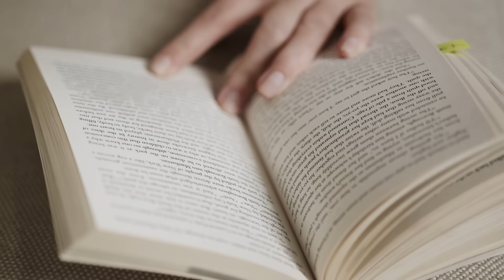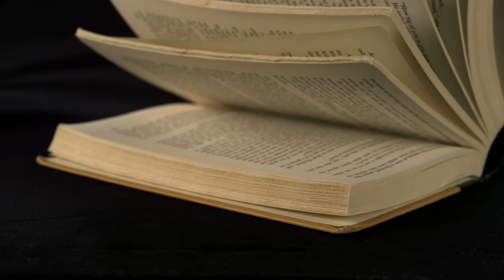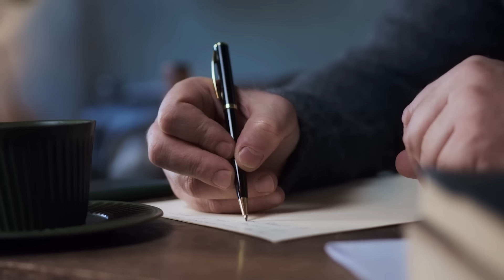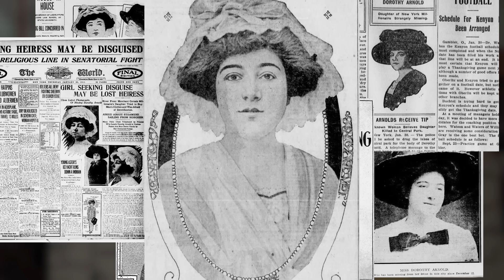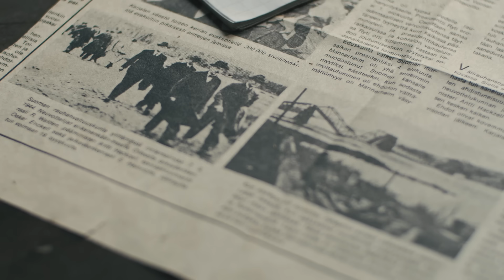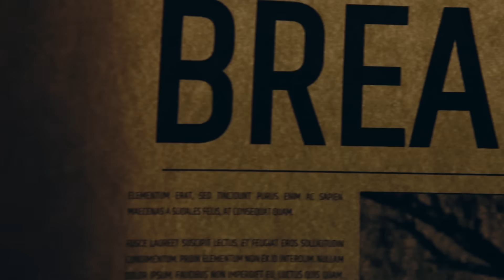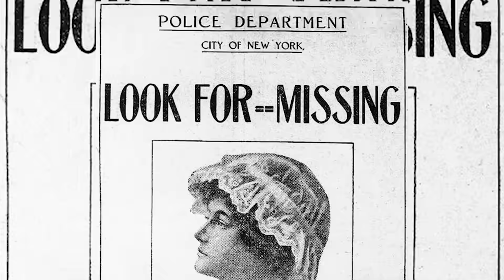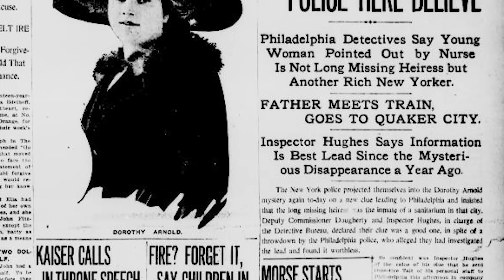Mất tích giữa NEW YORK - bi kịch của DOROTHY ARNOLD | SAMURICE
Mỹ từ trước đến nay vốn nổi tiếng là có nhiều gia đình giàu có và quyền lực bậc nhất thế giới. Và câu chuyện về những gia đình quyền lực và giàu có thì lại càng thu hút nhiều sự quan tâm từ phía công chúng, hơn hết đó lại là một vụ mất tích của một người thừa kế. Những người trong cuộc đã phản ứng như thế nào? Đã có âm mưu nào được sắp đặt?

00:00 Lời cảm ơn
00:12 Lời mở đầu
00:47 Gia đình Arnold
02:17 Dorothy Arnold
05:08 Ngày không thể quên
07:42 Hành động kỳ lạ
09:05 Lần theo dấu vết
13:06 Đâu là sự thật?
15:05 Thứ ẩn sau ánh sáng
15:59 Lời kết